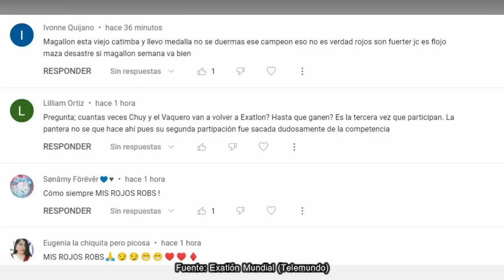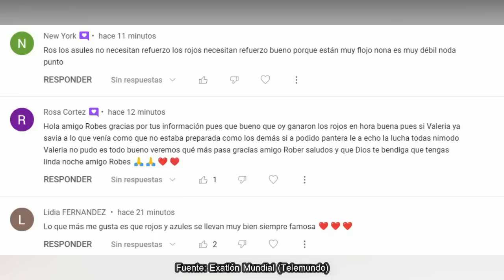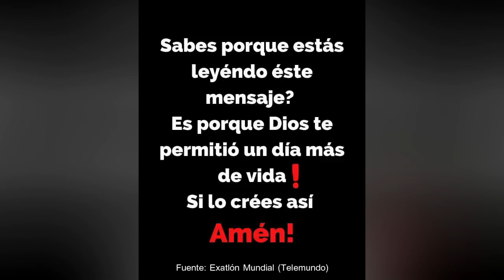NOTICIA IMPACTANTE, TRISTE NOTICIA ROJA, TABLERO POR EL DINERO, REFUERZOS NECESARIOS, EXATLÓN EEUU 7